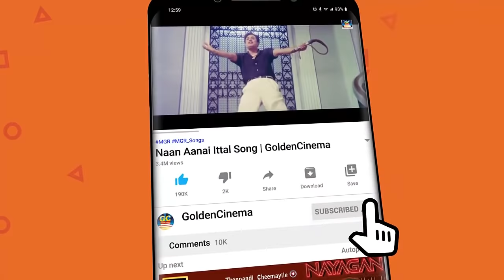இரவை இனிமையாக்கும் எம்.ஜி.ஆர் காதல் பாடல்கள் | Iravai Azhagakkum MGR Kadhal Padalgal | MGR Melody HD